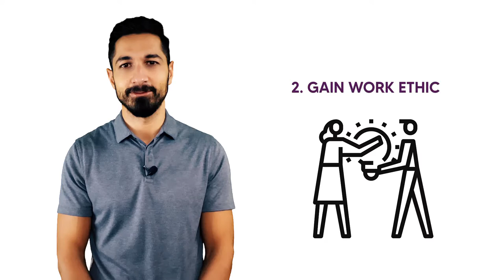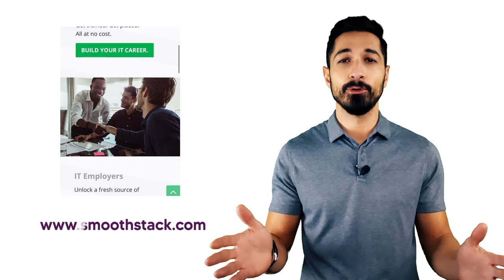5 Reasons Why To Join Apprenticeship Programs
Do you have the skills to start a career in IT? Launch into a rewarding career as a developer with Smoothstack.

Talent Success Lead, Rufat, explains the benefits of Apprenticeship Programs. We can help you get your foot in the door with the tools you need to succeed. Smoothstack Apprenticeship Program is approved by the Department of Labor and also provides full benefits to its apprentices.

We're currently hiring!

About Smoothstack
We specialize in rapid deployment of skilled professionals across industries like Federal Government, Financial Services, Telecommunications, Data Centers, Semiconductor, and Healthcare.

Our unique programs support veterans, upskill return-to-work individuals, and collaborate with colleges to prepare students for IT careers. As a remote-first company, we deliver top talent globally, backed by strategic alliances with leading tech providers like Databricks, ServiceNow, MuleSoft, Salesforce, AWS, Pega, Workday, and SAP.